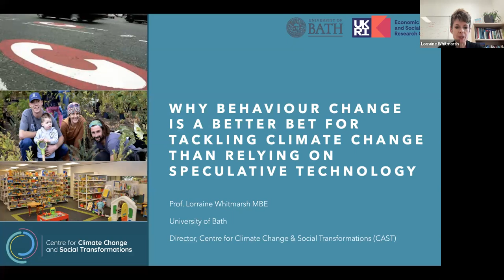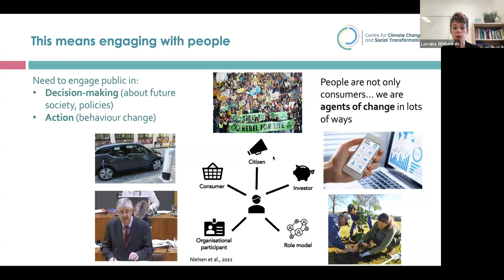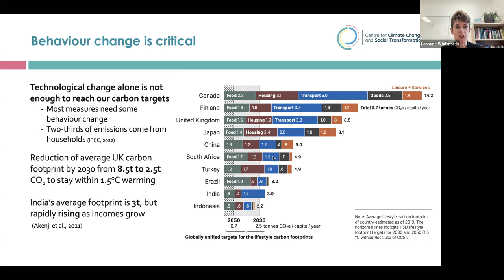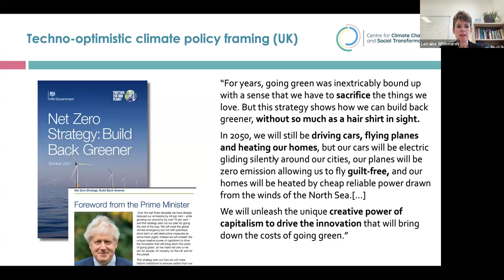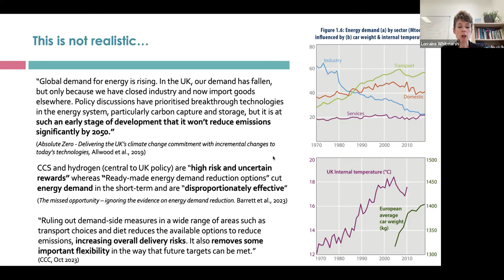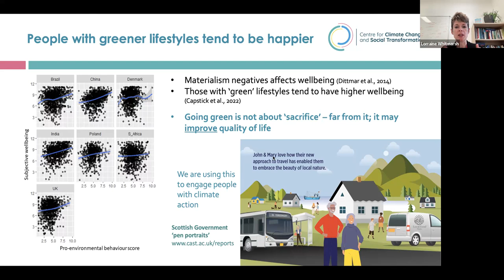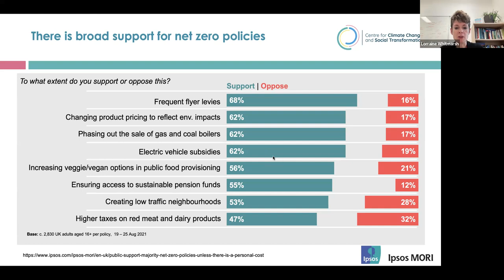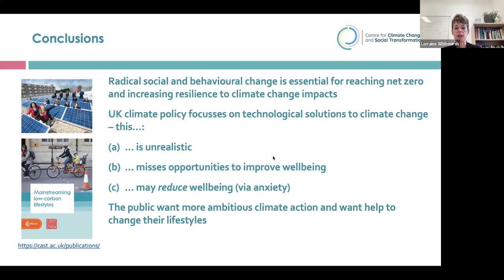Why behaviour change is a better bet for climate action than offsetting and speculative technology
Talk by Prof. Lorraine Whitmarsh MBE at SGR's Responsible Science conference on 18.10.23.